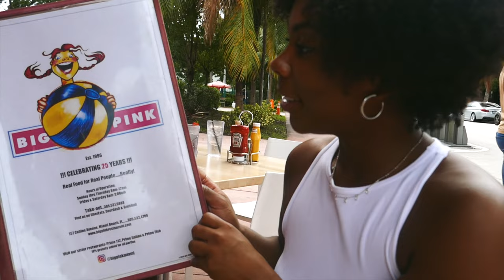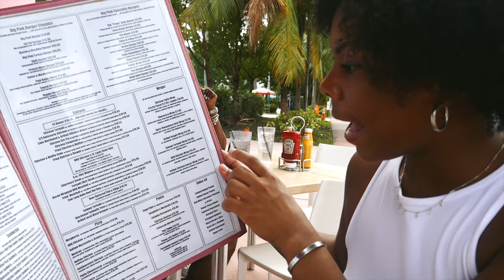Brunch on South Beach - Is BIG PINK REALLY a Tourist Trap?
A 24/7 breakfast joint next to a nightclub? It doesn't get more Miami than that.

Today we visited BIG PINK, a famous restaurant in Miami, that serves a large menu with American classics. The portions live up to the name -- they're BIG. Is the place to cure a hangover and get a meal worth every $$$? Watch to see.

Check out this video and add this location to your "to-go" list for your next Miami Beach visit.